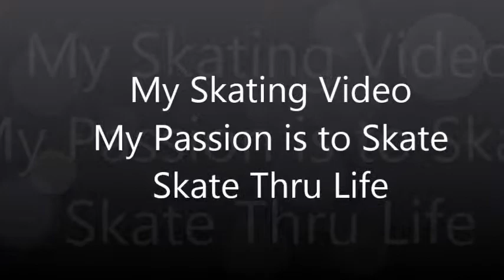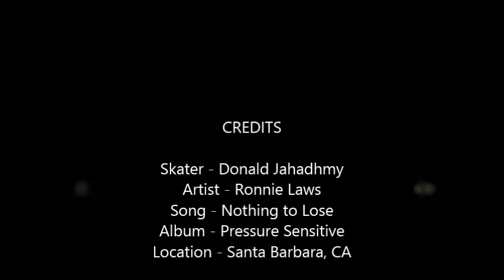My Skating Video Ronnie Laws nothing to lose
Rollerskating